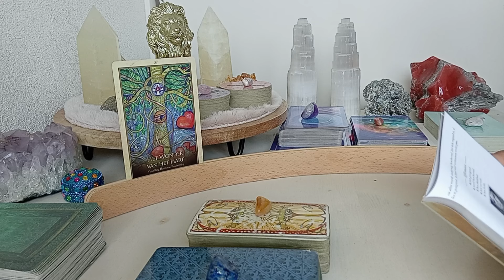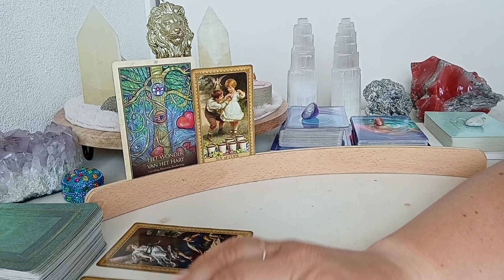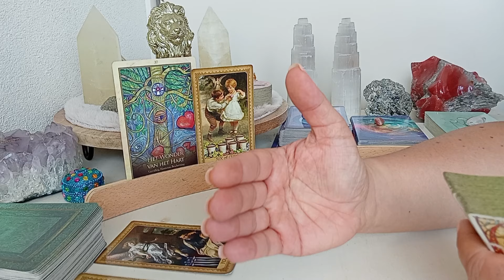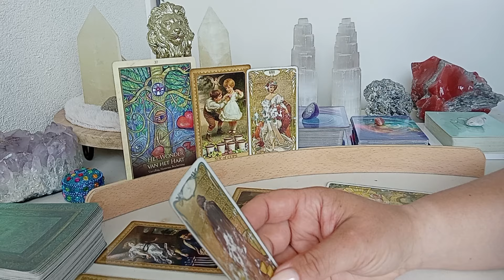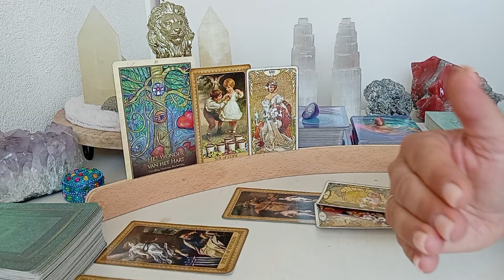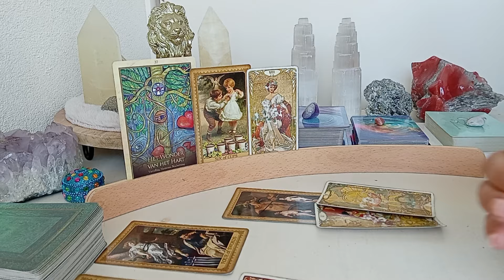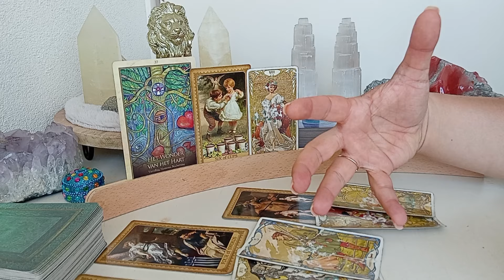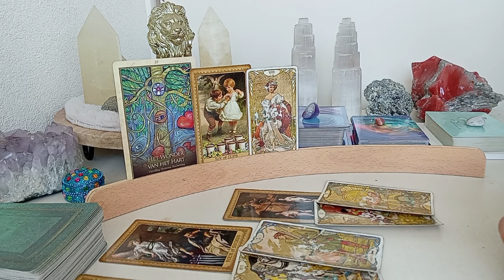Steenbok♑️ Augustus 2024✨️ Belangrijke gebeurtenis, gebruik maken van mogelijkheden, het lukt je!🙏🍀